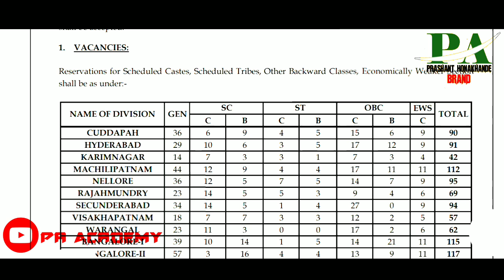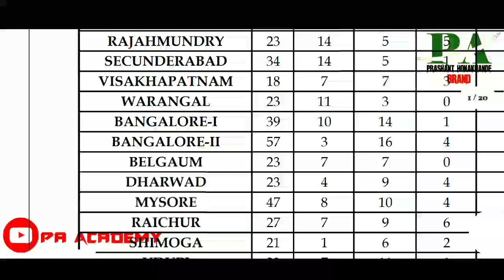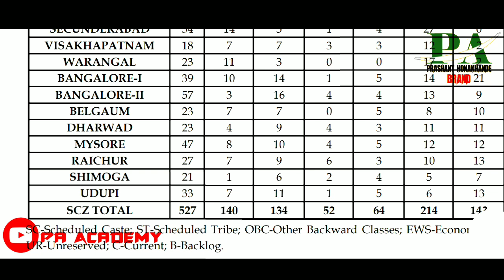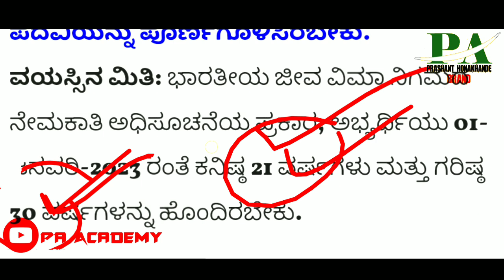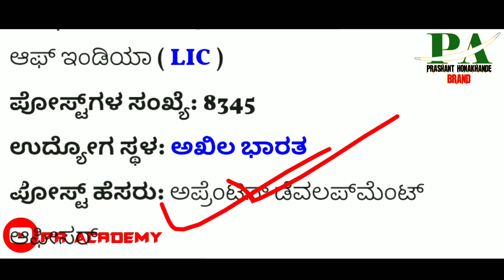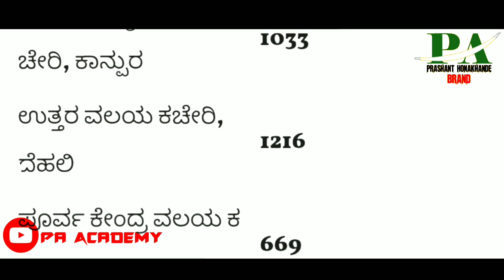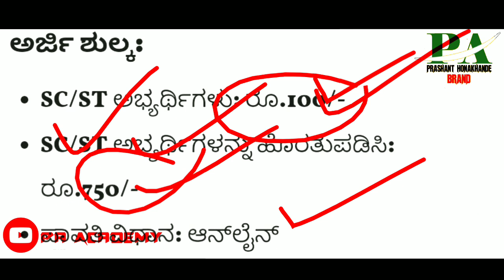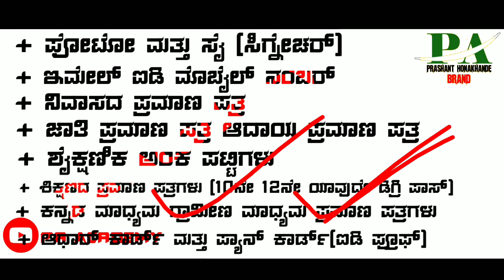8349 ಬೃಹತ್ ಸರ್ಕಾರಿ ಹುದ್ದೆಗಳು 2023 |ಇವತ್ತೇ ಅರ್ಜಿ ಸಲ್ಲಿಸಿ |Karnataka Rto Recruitment |Lic Jobs|sda Fda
8349 ಬೃಹತ್ ಸರ್ಕಾರಿ ಹುದ್ದೆಗಳು 2023 |ಇವತ್ತೇ ಅರ್ಜಿ ಸಲ್ಲಿಸಿ |Karnataka Rto Recruitment |Lic Jobs|sda Fda
Government Latest Jobs Recruitment 2023 Lic Department Govt Jobs Recruitment